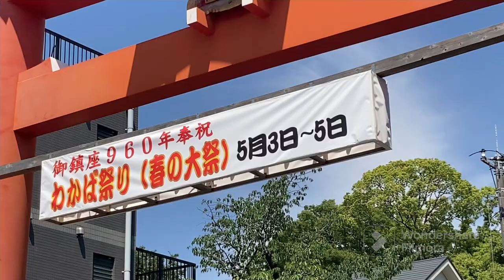42nd Annual Wakaba Festival at the Omiya Hachiman Shrine, Tokyo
Today May 3rd is Constitution Day in Japan and many events are held nationwide. Many events will be held at the Omiya Hachiman Shrine from May 3-5. It’s also Golden Week. Today’s festival kicks off with the Wakaba ( meaning “young leaves”)where the local kindergarten children wear Traditional Shinto costumes and parade around the block. After that the Oedo Traditional Firefighters Commemorative Ladder Riding Performance will be held.